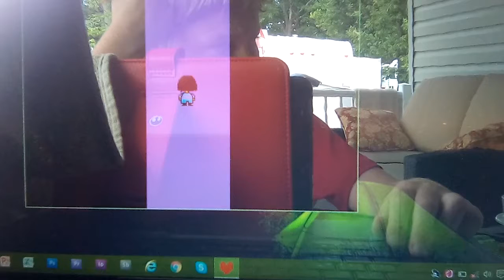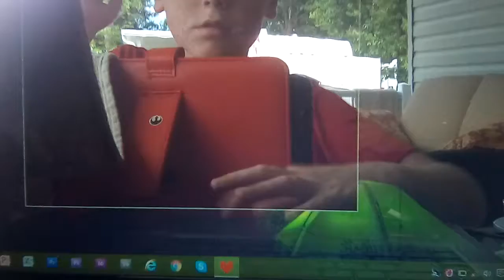Undertale part 3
Forgot to record the beging